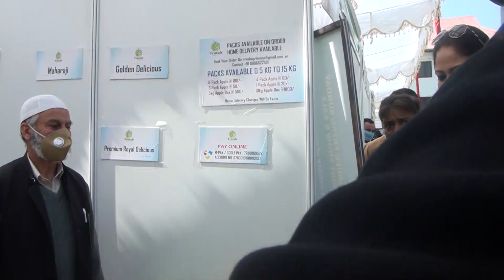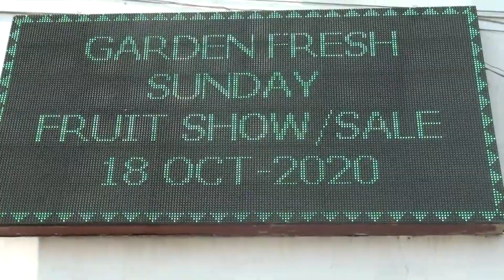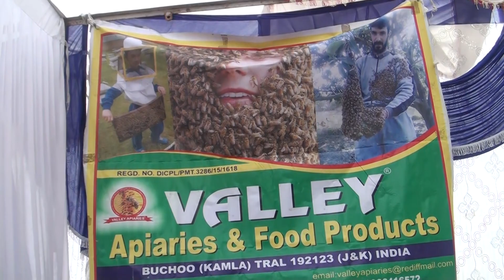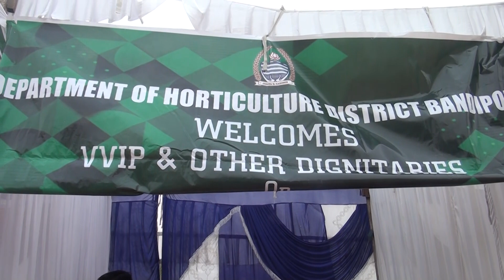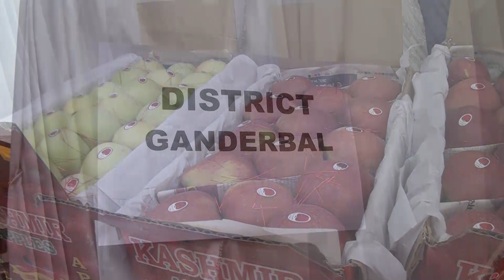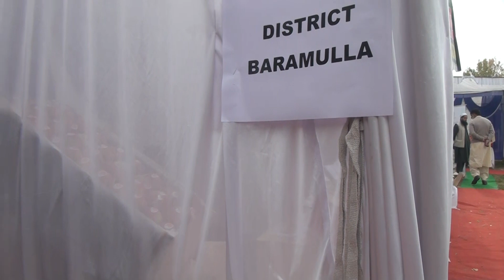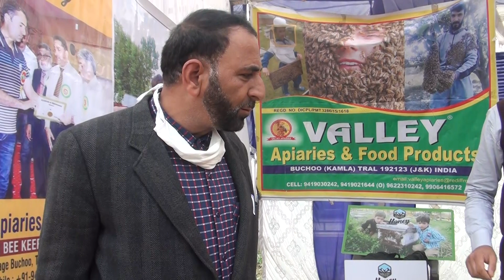Buyer-Seller - Garden Fresh Sunday Fruit Show-II ( 18-10-2020) Horticulture Kashmir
Buyer-Seller - Garden Fresh Sunday Fruit Show-II   (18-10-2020)
Organized By Directorate of Horticulture Kashmir